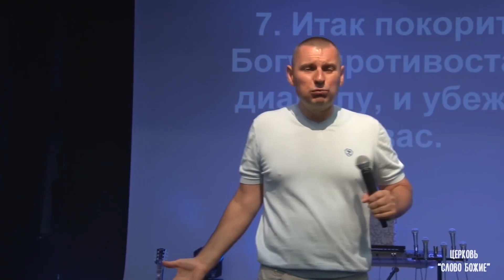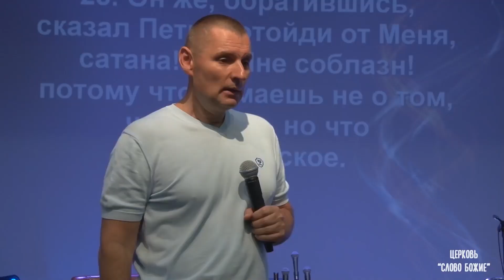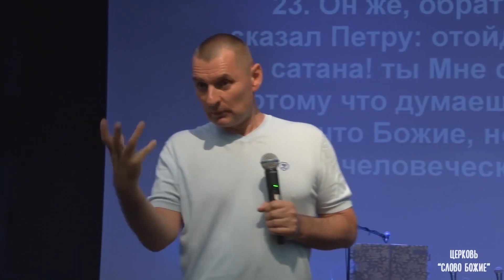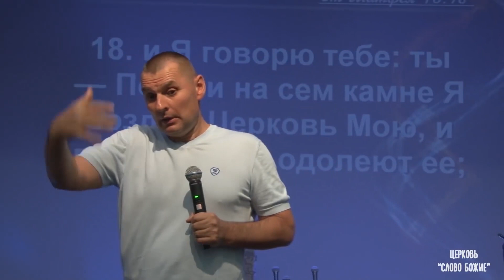Alungarea diavolului 2. Partea 1. Stanislav și Yulia Saltanenko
Ce este fericirea? De ce atât de multe vise împlinite, dar totuşi oamenii continuă să fie nefericiţi? De ce oameni bogaţi, care au tot ceea ce au visat, ajung să se sinucidă? Secretul este că fericirea omenească se bazează pe hormoni. Când se termină ceea ce a stimulat plăcerea, senzaţia de fericire, se termină şi fericirea. Dar ce este mai grav este că vine depresia. Toate lucrurile materiale sunt iluzii! A fi ferict înseamnă să ai parte de ceva bun. Fără Duhul Sfânt, trăim o fericire iluzorie.

Este foarte interesant cum martirii pentru Hristos treceau prin chinuri groaznice şi totuşi erau fericiţi. Adevărata fericire este să Îl slujeşti pe Hristos. Cu cât vom cunoaşte mai mult Cuvântul, cu atât vom fi mai fericiţi. Nefericirea a fost adusă de diavol în viaţa noastră. Dumnezeu poate corecta ceea ce diavolul a făcut. Dar pentru aceasta, este nevoie să ne cunoaştem vrăjmaşul şi să ştim cum să Îl alungăm. Isus Hristos a alungat diavolul prin Cuvânt. Când stăm pe revelaţia Cuvântului lui Dumnezeu, promisiunile Lui se împlinesc.